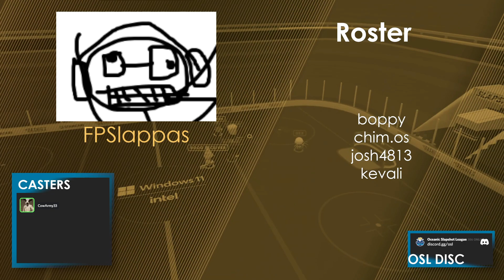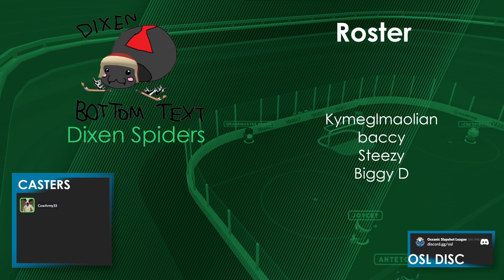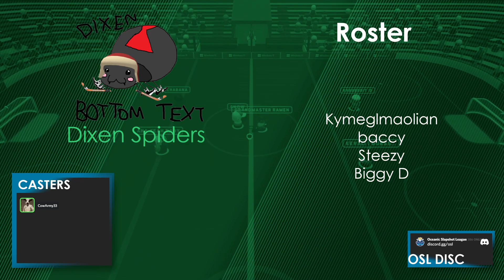OSL S14 - Pro Semi Final - FPSlappas v Dixen Spiders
Casted by:
CowArmy33

Chapters
00:00:00 - Pregame
00:14:19 - Game 1
00:36:55 - Game 2
00:57:38 - Game 3
00:58:27 - Game 4
01:16:54 - Post Match